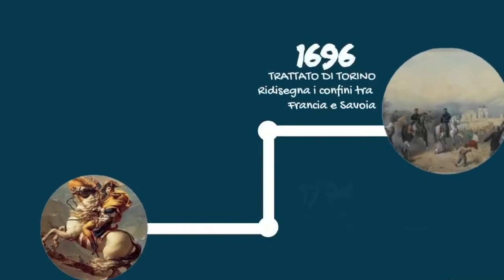ITALIA E FRANCIA in 10 date storiche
L’Italia e la Francia sono nazioni sorelle.
La specificità del loro legame si esprime anche attraverso il rapporto di gemellaggio
esclusivo tra le nostre due capitali, Parigi e Roma.
Il 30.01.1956 a Roma, l’allora sindaco Salvatore
 Rebecchini  ed il Presidente del Consiglio comunale di Parigi Jacques Féron, suggellarono il
 gemellaggio con il motto « Solo Parigi é degna di Roma e solo Roma é degna di Parigi », giuramento
di fratellanza e patto esclusivo per entrambe.

Oggi Marianne vi porta alla scoperta delle date più importanti che segnano questo eterno sodalizio.